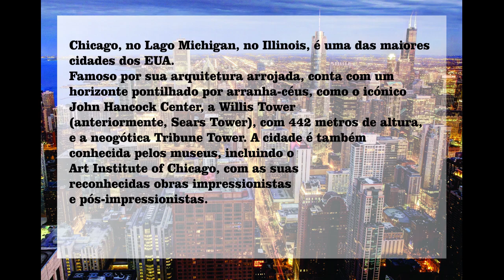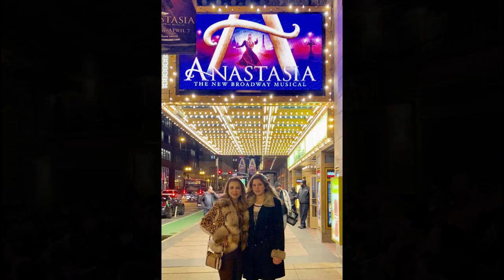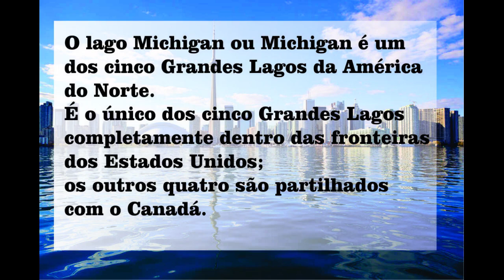Lugares Incríveis para conhecer em Chicago.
Mônica mostra lugares Incríveis para conhecer em Chicago.